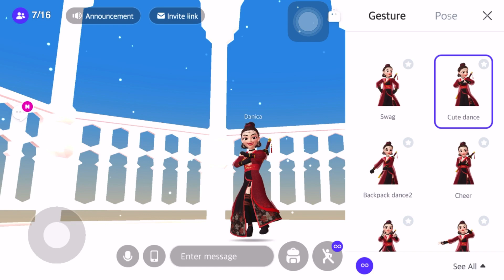Zepeto World: Noa World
Hi guys, this is the Noa World and i hope you like it.

Please follow me if you are playing zepeto this is my code: W2J5QB. F4F.

NOTE: Sorry for my English i try my best to communicate to my viewers. Thank you for your understanding.